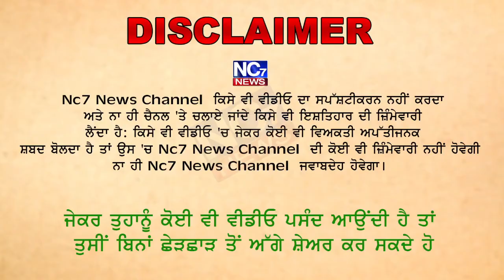ਜਲੰਧਰ ‘ਚ ਘੇਰਿਆਂ ਕਾਂਗਰਸੀ ਐਮ.ਐਲ.ਏ || Nc7 News